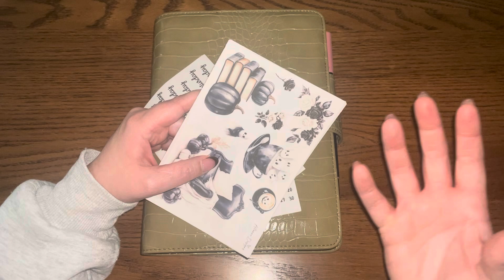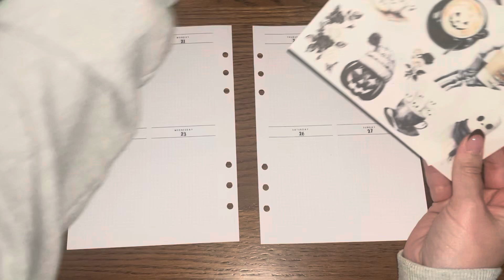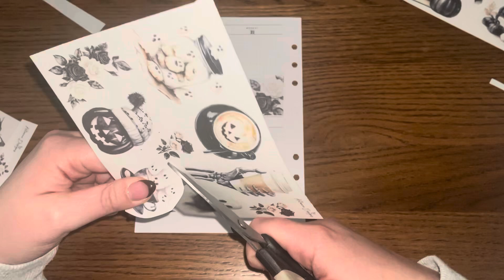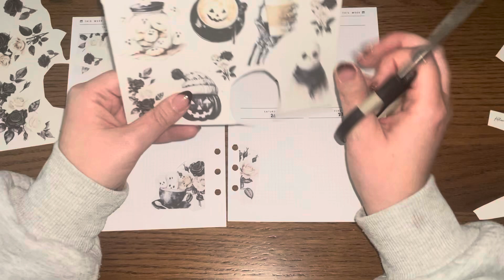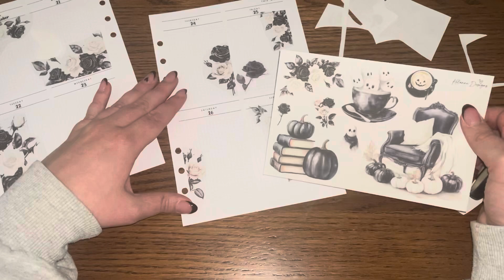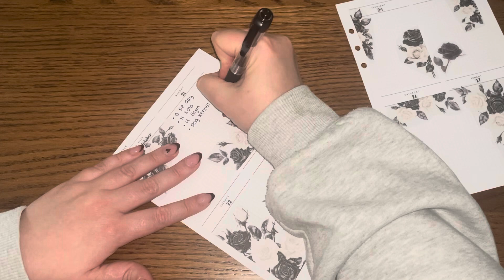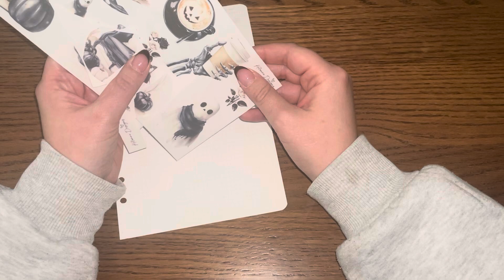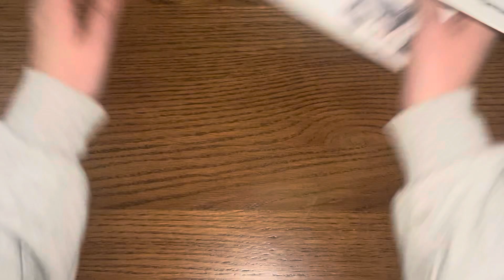Weekly Waffle 🧇 | Chatty Plan with me, planning with stickers, Mum life home planner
I hope you enjoyed my video. If you liked this video please give it a thumbs up and don’t forget to hit that subscribe button and notification bell to stay up to date on all my latest videos.

• JOIN ME •